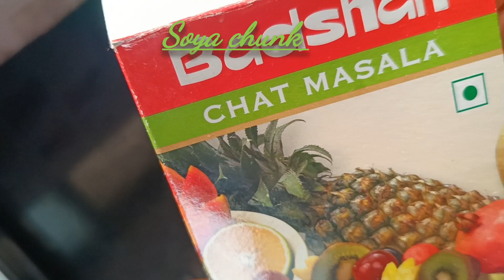Tandoori soya chunk recipe